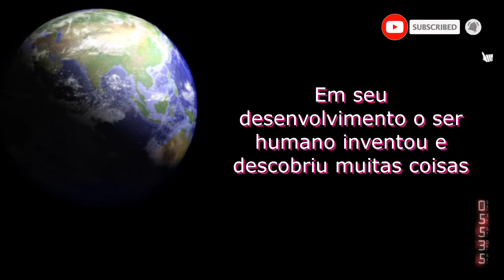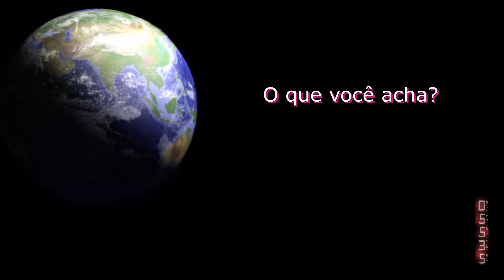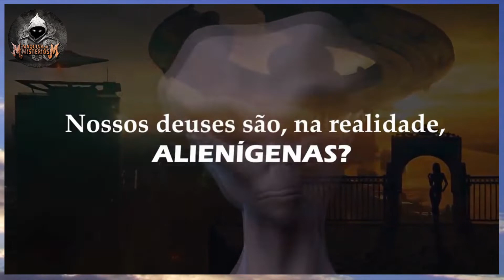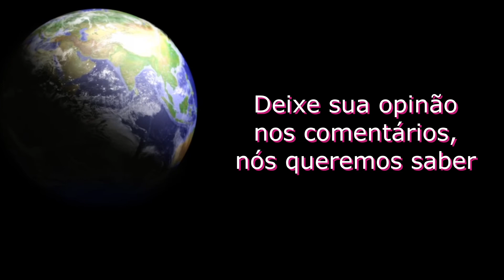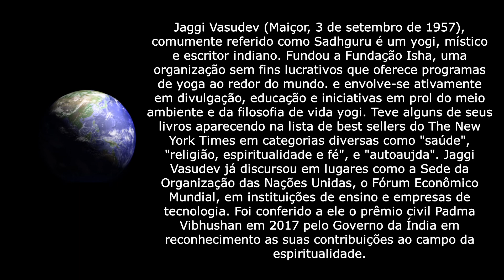Sadhguru - Interferência Alienígena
Ajude o Canal a crescer compartilhando esse vídeo 🤝🤝🤝🤝

Instagran: Maquina.de.misterios
Tweet: @MquinadeMistri2
Facebook: Máquina de Mistérios

O canal Máquina de Mistérios não é responsável pelas opiniões de seus convidados, os quais tem opiniões próprias que julgam ser corretas, verdadeiras e baseadas em seus conhecimentos e aprendizados. Todo conteúdo declarado pelos convidados palestrante não representam a opinião da Máquina de Mistérios. Os conteúdos tem que ser analisados pelos seguidores do canal e podem não significar a verdade absoluta. O canal tem o objetivo de apresentar ideias e pensamentos que estimulam a reflexão, estudos de matérias, pesquisas, debates e raciocínio com um grau de respeito à liberdade de expressão. O canal Máquina de Mistérios tem fins de pesquisas, reportagens, educação, relatos de histórias, divulgação do fenômeno UFO e os Mistérios do Mundo. As fotos e vídeos apresentados na live são de responsabilidade do convidado. Sugerimos sempre a leitura de bons livros.
Política de Comentários do Canal:
1. Ao comentar você concorda e permite que o texto, nome de perfil e imagem de perfil, possam ser usados para ilustrar e compor conteúdo em vídeo e postagem aqui deste canal, sem custo ou ônus para o criador;
2. Comentários estão sujeitos à moderação do criador do canal e ao sistema automático do YouTube; Os comentários devem ser adequados ao assunto/tema do vídeos/canal. Comentários fora de contexto podem ser excluídos;
3. Estas regras são retroativas e se aplicam a todo o canal, em qualquer vídeo que tenha comentários públicos.
4. Se o comentário for excluído (pelo perfil que comentou ou pelo administrador do canal), mas já tiver sido usado e exibido em algum vídeo do canal, o conteúdo em vídeo NÃO será excluído.